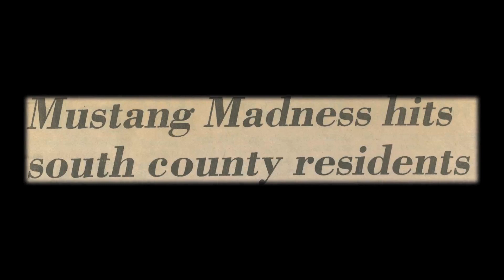Mustang Magic Narrative Teaser Revised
This is a teaser for the MB Video Productions film "Mustang Magic."  This documentary focuses on the 1987 & 1988 River Valley basketball teams, their state tournament runs and a school district's identity which has slowly faded away.  Jason Honeycutt contributed to the video footage and the audio fixes were performed by Paul Prins.